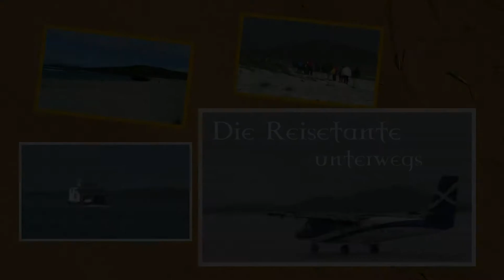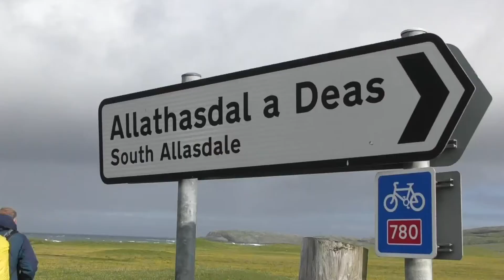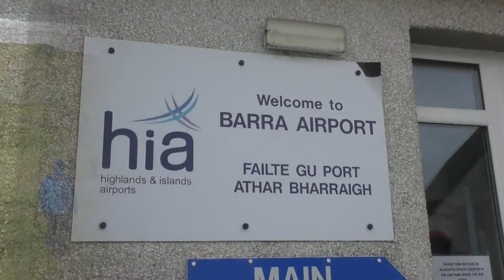Wandern in Schottland und auf den Äußeren Hebriden Teil 2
Nun sind wir auf den Äußeren Hebriden und erleben auf den Inseln Kultur und schöne Wanderungen am Meer. Wir fahren entlang den prächtigen Fjordlandschaften und wandern an Wind umtosten Küsten.